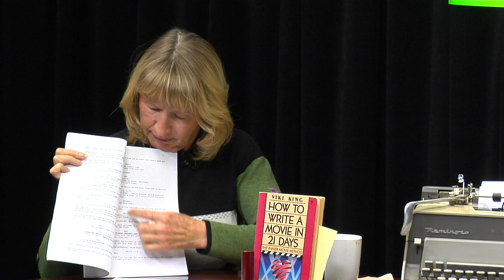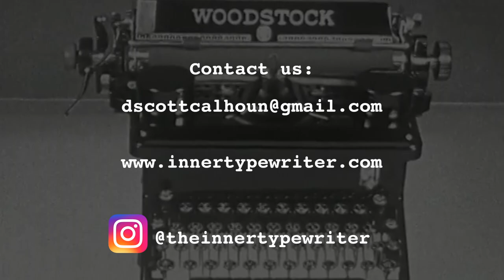Inner Typewriter 6 - Screenwriting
Scott chats with A.T. Lynne about how screenwriting differs from regular prose, some great tips for making an outline, and how to get started.

About the Inner Typewriter:
The Inner Typewriter interviews authors about what it's like to be a writer.  They share their pro writing tips to help you improve your craft, whether it's writing exercises, choosing the right word, or even navigating the publishing world.